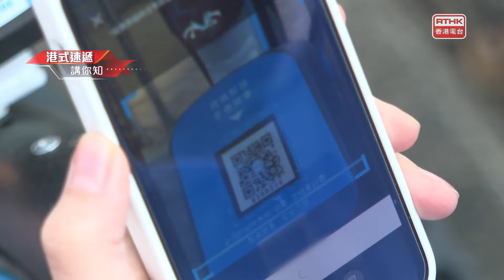凝聚香港 - 單車友善 綠色出行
為了減輕公共交通系統嘅負擔同推動減碳，政府致力發展綠色運輸，同時推動單車作短途代步同改善步行環境，希望實現「綠色出行」。究竟近年「單車友善」環境有何發展？市民使用共享單車的習慣又何改變？使用單車出行又有什麼要注意？